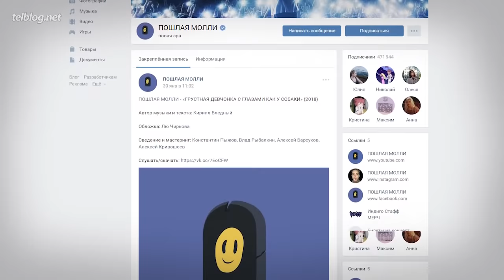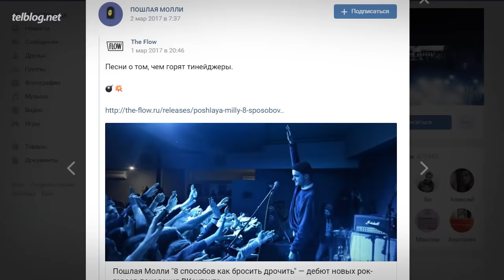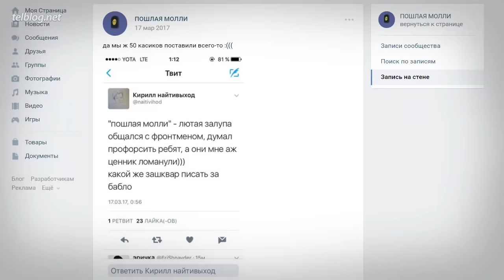ПОШЛАЯ МОЛЛИ — До Того Как Стал Известен!